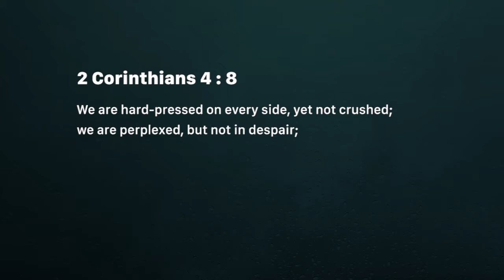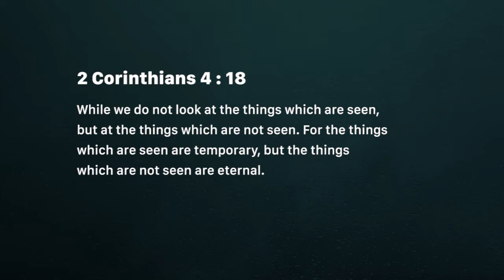Down, but not out (Tuesday October 30)